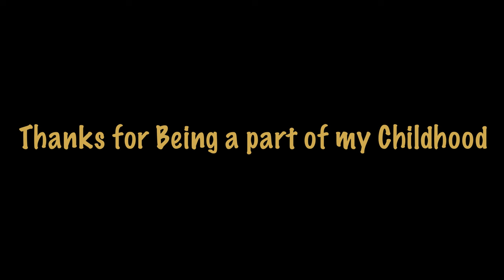Howard University A Different World Tour (Hillman Takeover)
Step into the iconic world of "A Different World" at Howard University! Join us on an unforgettable tour as we dive into the rich cultural impact and profound legacy of this groundbreaking TV show. From the legendary Hillman College campus to the real-life inspirations behind beloved characters, this tour offers a unique glimpse into the show's lasting influence on pop culture and academia. Get ready to walk in the footsteps of Whitley, Dwayne, and the rest of the gang as we celebrate the magic of "A Different World" at its very birthplace.

Don't miss out on this immersive experience that honors the past, present, and future of black excellence!

Share with only your closest friends 🤫